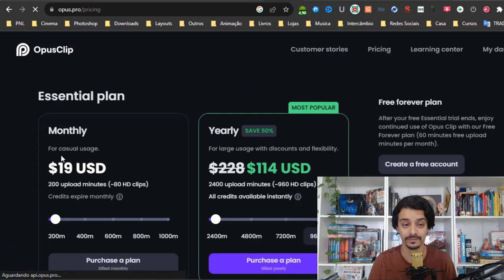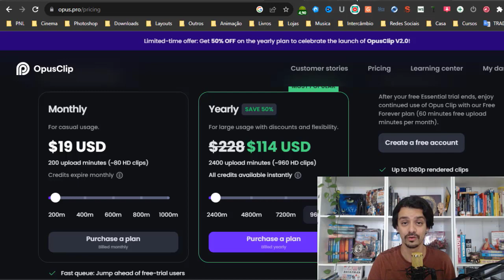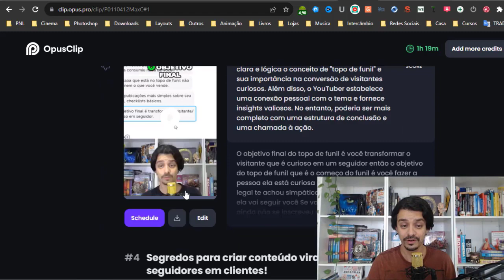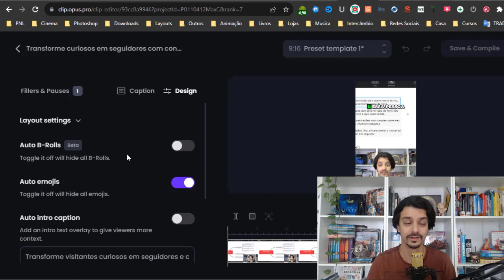COMO TRANSFORMAR VÍDEO LONGO EM VÍDEOS CURTOS | GUILHERME ENCINAS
Você cria somente 1 vídeo longo para seu canal do Youtube e a ferramenta Opus Clip faz seu conteúdo virar 10 vídeos curtos com legenda. E o melhor, ele ainda te dá uma sugestão de título e descrição de cada vídeo.

Opus Clip é uma inteligência artificial para vídeos criada pela empresa OpenAI, você só precisa fazer o upload do seu vídeo longo e o restante ela faz automaticamente.